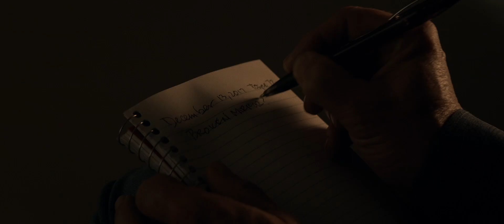Reflections of a Broken Memory: trailer 1080p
Confused and shocked, Jay has no idea how he came to be on his knees in his front yard holding a gun to his head. Even more confusing, there is a dead body on the floor inside his house and the police have arrived. Detective Suarez now must lead Jay to safety and then help Jay find out what is real, what is not and to unlock the dark secrets of his family that lay buried